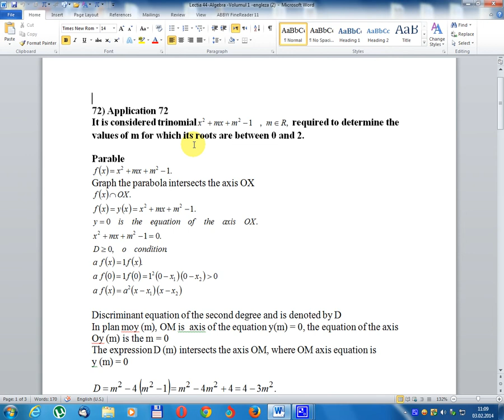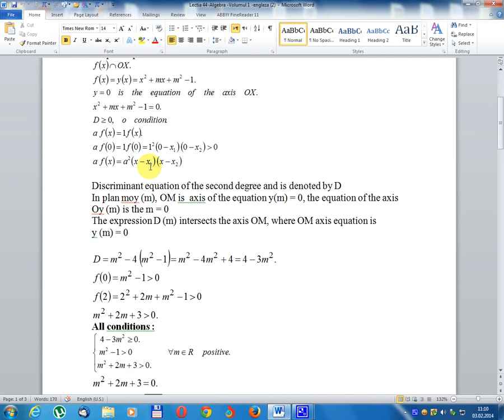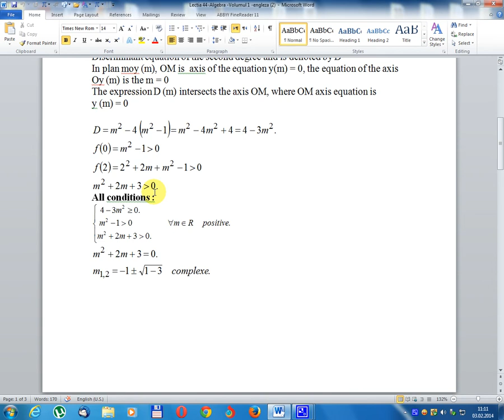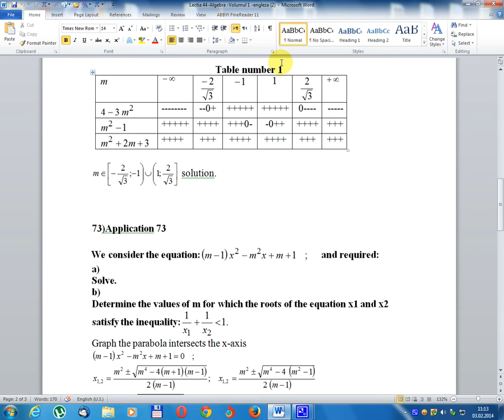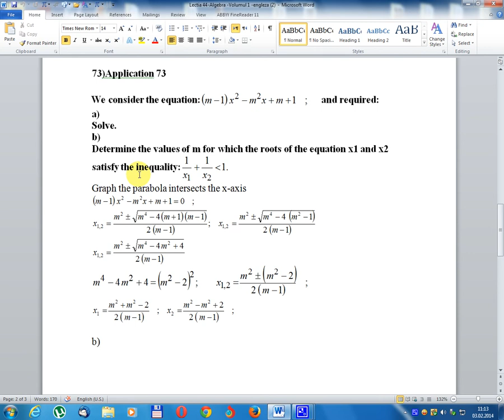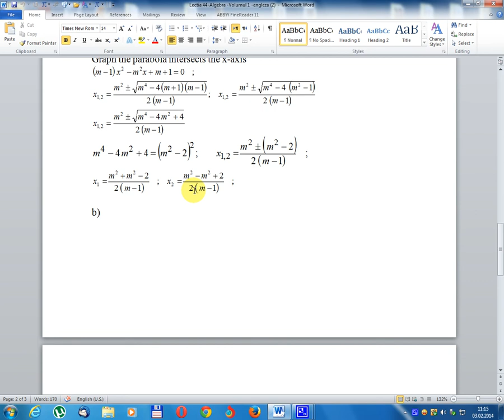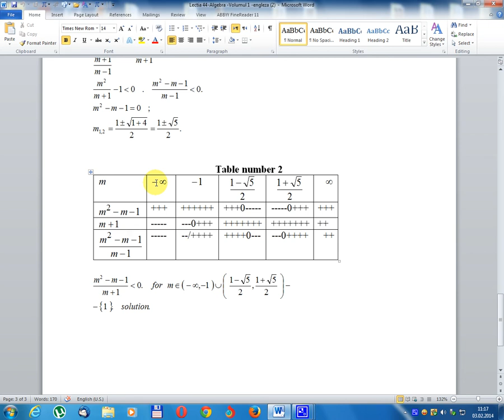Lesson 44- Algebra -Volume 1 -English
72) Application 72
It is considered trinomial  required to determine the values of m for which its roots are between 0 and 2.
Parable
73)Application 73
We consider the equation:  and required:
a)Solve.
b)Determine the values of m for which the roots of the equation x1 and x2 satisfy the inequality:
Lección 44- Álxebra -Volume 1 -Inglés
72) Solicitude 72
Considérase trinomial necesario para determinar os valores de m para os que as súas raíces están entre 0 e 2.
Parábola
73) Aplicación 73
Consideramos a ecuación: e necesaria:
a) Resolver.
b) Determine os valores de m para os que as raíces da ecuación x1 e x2 satisfán a desigualdade:
Lektion 44 - Algebra - Volume 1 - Englisch
72) Antrag 72
Es wird als Trinom benötigt, um die Werte von m zu bestimmen, deren Wurzeln zwischen 0 und 2 liegen.
Gleichnis
73) Antrag 73
Wir betrachten die Gleichung: und benötigt:
a) Lösen.
b) Bestimme die Werte von m, für die die Wurzeln der Gleichung x1 und x2 die Ungleichung erfüllen:
Leasan 44 - Ailseab - Ceum 1 - Beurla
72) Iarrtas 72
Thathar a 'meas gu bheil trinomial riatanach gus luachan m a dhearbhadh far a bheil na freumhaichean eadar 0 agus 2.
Dìtheas
73) Iarrtas 73
Tha sinn a 'beachdachadh air an co-aontar: agus feumaidh sinn:
a) Fuasgladh.
b) Obraich a-mach luachan m far a bheil freumhan an co-aontar x1 agus x2 a 'coileanadh an neo-ionannachd:
an t / /// //
Μάθημα 44- Άλγεβρα -Ομιλία 1 -Αγγλικά
72) Εφαρμογή 72
Θεωρείται τρινωμική, για να καθοριστούν οι τιμές του m για τις οποίες οι ρίζες του είναι μεταξύ 0 και 2.
Παραβολή
73) Εφαρμογή 73
Θεωρούμε την εξίσωση: και απαιτείται:
α) Επίλυση.
β) Προσδιορίστε τις τιμές του m για τις οποίες οι ρίζες της εξίσωσης x1 και x2 ικανοποιούν την ανισότητα:
გაკვეთილი 44- ალგებრა -ვლომი 1-ინგლისური
72) განაცხადი 72
ითვლება ტრიომიალი, რომ საჭიროა განსაზღვროს მ-ის ღირებულებები, რისთვისაც მისი ფესვები 0-დან 2-მდე.
იგავი
73) განაცხადი 73
განვიხილავთ განტოლებას: და საჭიროა:
ა) მოგვარება.
ბ) განისაზღვროს m- ის მნიშვნელობები, რომლისთვისაც x1 და x2 განტოლების ფესვები უტოლდება უთანასწორობას:
પાઠ 44- બીજગણિત - વોલ્યુમ 1 -અંગ્રેજી
72) એપ્લિકેશન 72
તે મીનોના મૂલ્યોને નક્કી કરવા માટે ટ્રિનોમિઅલ તરીકે ગણવામાં આવે છે, જેના માટે તેની મૂળ 0 થી 2 ની વચ્ચે હોય છે.
કહેવત
73) એપ્લિકેશન 73
અમે સમીકરણને ધ્યાનમાં લઈએ છીએ: અને જરૂરી:
એ) ઉકેલો
બી) મીટરના મૂલ્યો નક્કી કરો કે જેના માટે સમીકરણ x1 અને x2 ની મૂળ અસમાનતાને સંતોષશે:
Darasi na 44- Algebra -Saboda 1-Yare
72) Aikace-aikacen 72
Anyi la'akari da trinomial da ake buƙata don ƙayyade dabi'u na m wanda tushensa yake tsakanin 0 da 2.
Misali
73) Aikace-aikacen 73
Muna la'akari da daidaitattun: kuma ana buƙata:
a) Nemo.
b) Ƙayyade dabi'u na m ga abin da tushen asalin x1 da x2 sun gamsar da rashin daidaituwa:
Helu 44- Algebra -Volume 1 -Elish
72) Uihana 72
Ua manaʻoʻia heʻekolu o ka mea i koiʻia e hoʻoholo ai i nā koina o ka m no ke kumu o kona mau aʻa ma waena o ka 0 a me ka 2.
ʻO ke kumu
73) Ke noi 73
Hoʻohālikelike mākou i ka equation: a ua makemakeʻia:
a) Loaʻa.
b) E hoʻoholo i nā kumukūʻai o m no nā aʻa o ka hoohalike x1 a me x2 e hoʻokō i ka likeʻole:
पाठ 44- बीजगणित-वॉल्यूम 1 -अंग्रेजी
72) आवेदन 72
यह माना जाता है कि मीन के मूल्यों को निर्धारित करने के लिए ट्रिनीमियल की आवश्यकता है जिसके लिए इसकी जड़ें 0 और 2 के बीच हैं।
दृष्टांत
73) एप्लीकेशन 73
हम समीकरण पर विचार करते हैं: और जरूरी है:
क) का समाधान।
ख) एम के मानों का निर्धारण करें, जिसके लिए समीकरण x1 और x2 की जड़ें असमानता को संतुष्ट करती हैं: